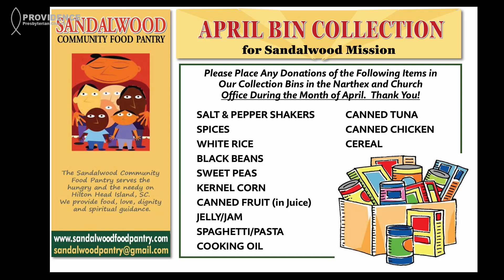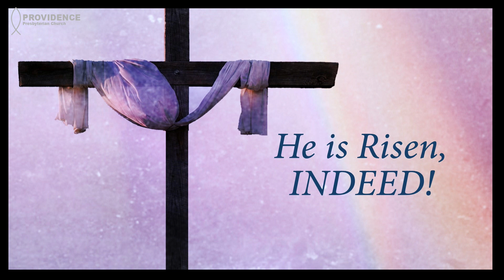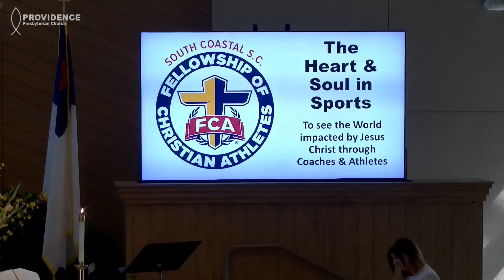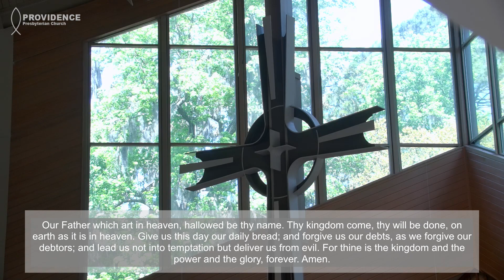April 7 2024 10:30 Service